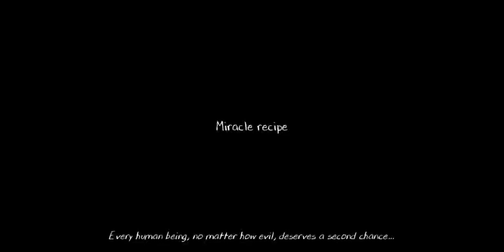My first Gaming video ( EVIL NUN 2 ) PLZ LIKE & SUBSCRIBE